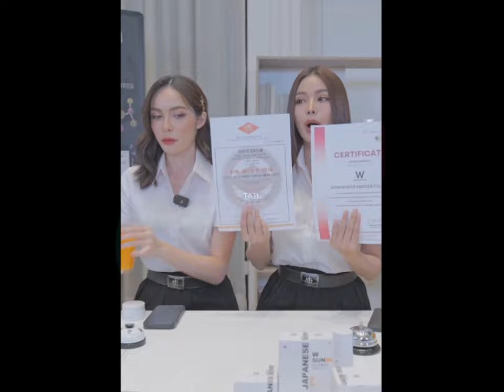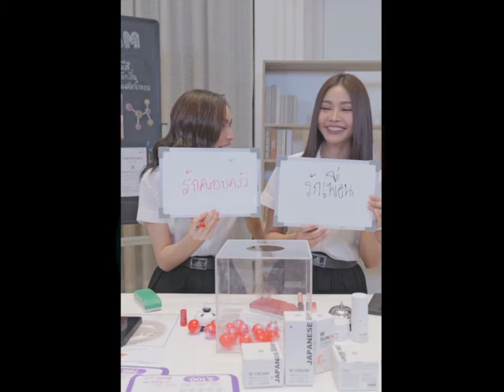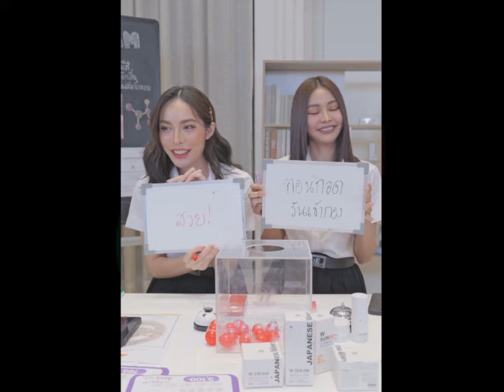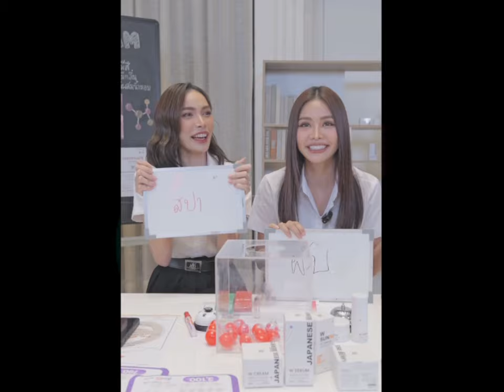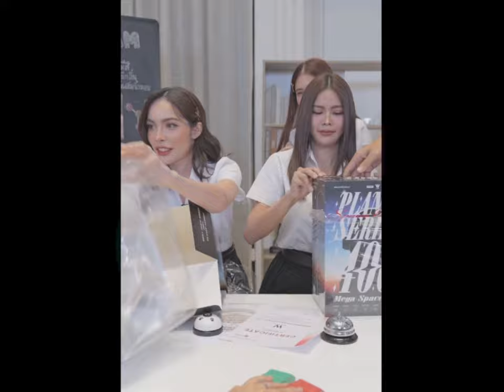[MultiSub] EngLot was live on WinkWhite 23/03/24 🤍otp